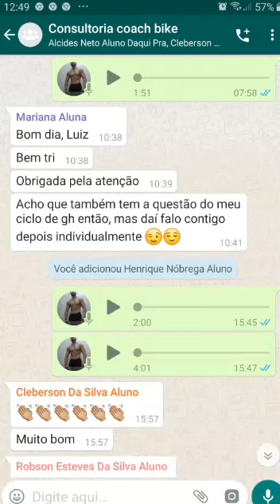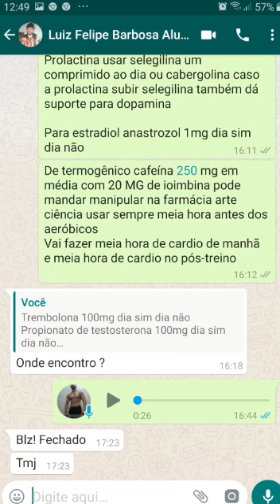Sorteio de produtinhos American Plus fharma pra consultoria trimestral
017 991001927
Zap apenas pra quem tem interesse em fechar consultoria